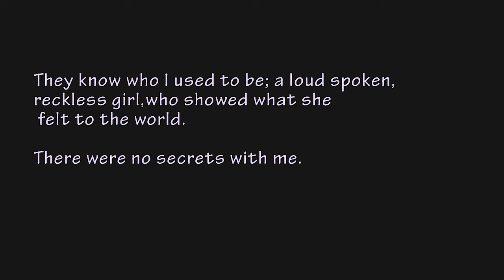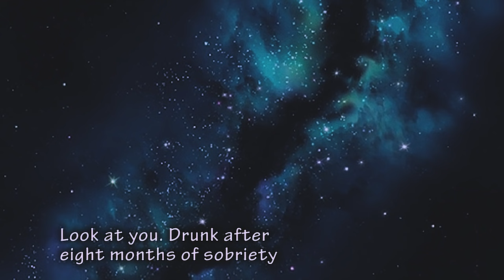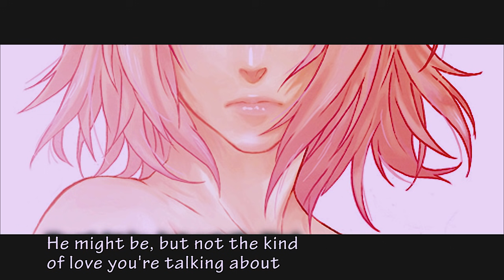SasuSaku movie - Bridges (1/2)